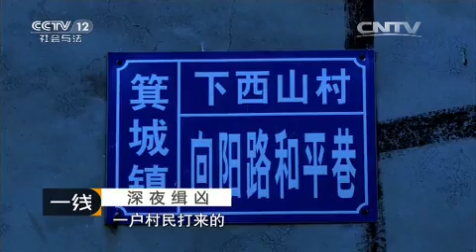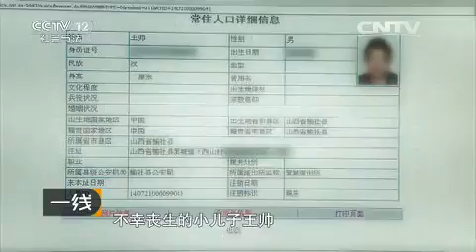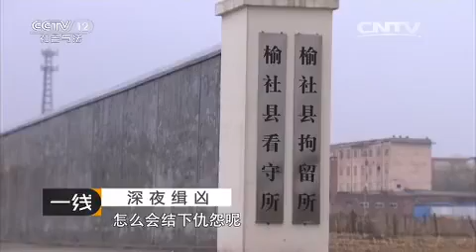深夜缉凶【一线 20151222】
本期节目主要内容： 2015年1月，山西省晋中市榆社县公安局接到农户报案，下西山村发生一起凶杀案。本以为是一场入室盗窃的行凶案，嫌疑人的一句“你不让我好过，我也不让你们好过”的狠话让案件性质发生重大转变。通过现场激烈打斗的勘查，警方断定嫌疑人也受了伤。